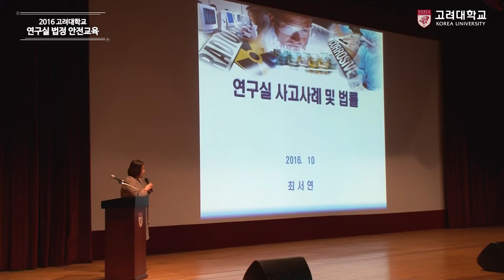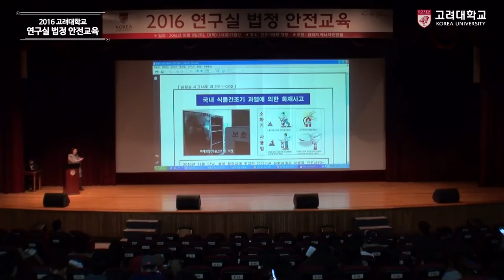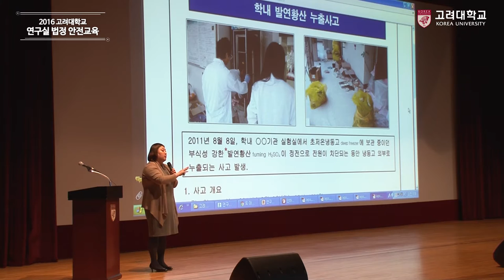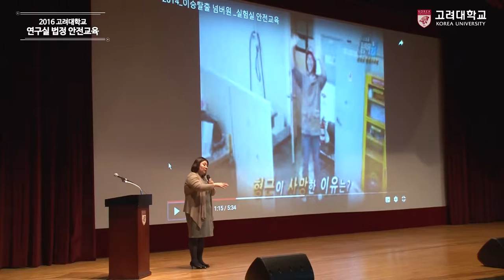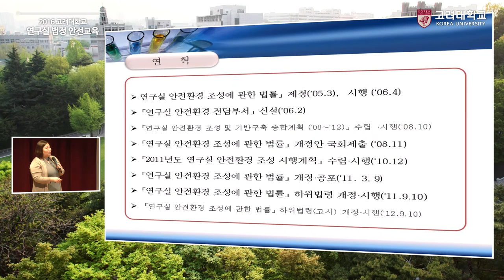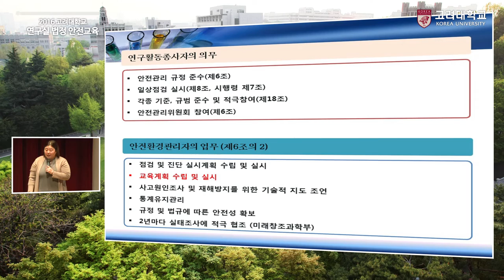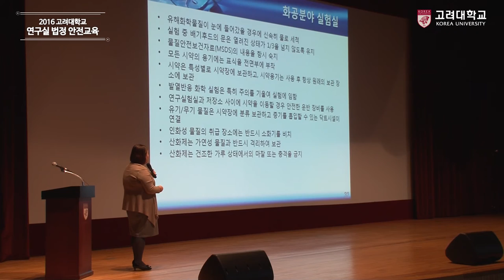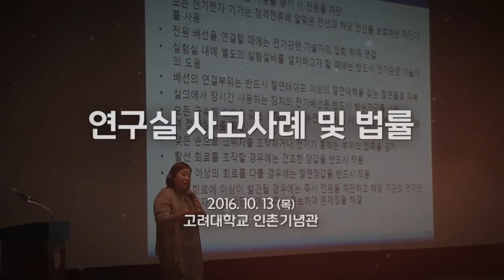[고려대학교 Korea University] 연구실 법정 안전교육-연구실 사고사례 및 법률 Video Clip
연구실 법정 안전교육
'연구실 사고사례 및 법률'

최서연 교수(송원대학교)

주관 :  고려대학교 관리처 에너지·안전팀

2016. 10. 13